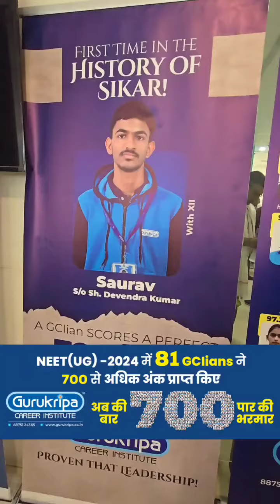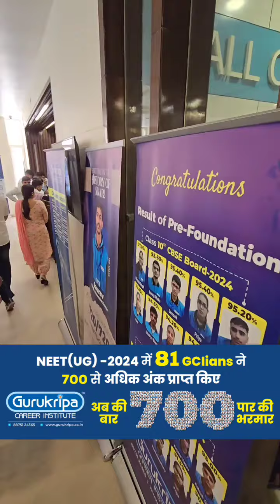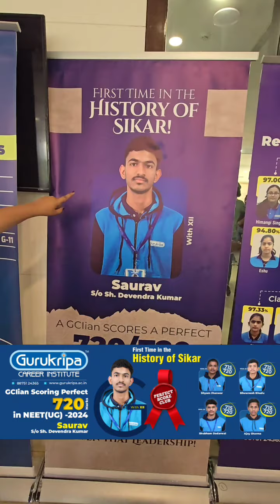हरियाणा के लाल ने राजस्थान आकर कर दिया कमाल भिवानी के सौरव ने NEET में Score किए 720/720 | Gurukripa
For the latest information about Gurukripa Career Institute